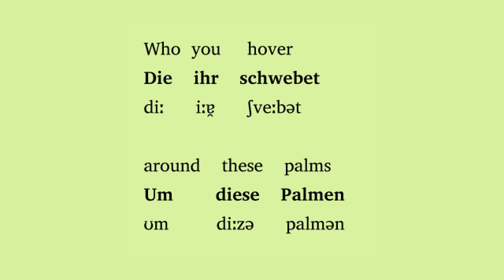Johannes Brahms "Geistliches Wiegenlied"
Learning Tools from SingersBabel!

Sample of Johannes Brahms "Geistliches Wiegenlied" - Word-for-word translation,
IPA transcription, and text spoken by a native speaker with lyric
diction.